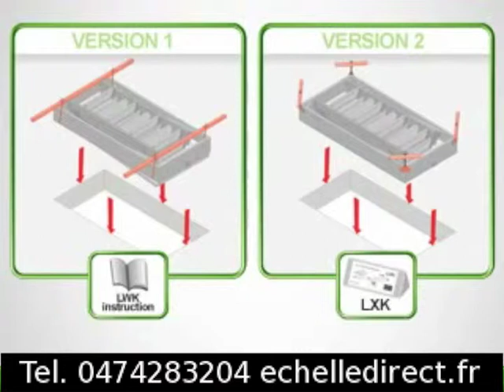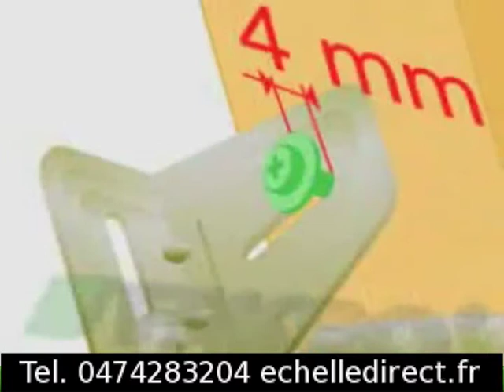Echelle Escamotable Bois LWS / LWK - Echelle Direct: Matisère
- Lutte contre les déperditions de chaleur: trappe beige isolante coeff. 1.1 W/m²K, épaisseur 3.6cm dont 3cm d'isolant
- Livrée pré-montée pour une seule étape de montage: fixer le caisson dans la trémie
- Livrée avec perche de manoeuvre, joint périphérique et notice de montage
- Manipulation de l'échelle sans effort: une main suffit à la déployer
- Echelle escamotable adaptable en fonction de la hauteur de votre pièce (recoupable)